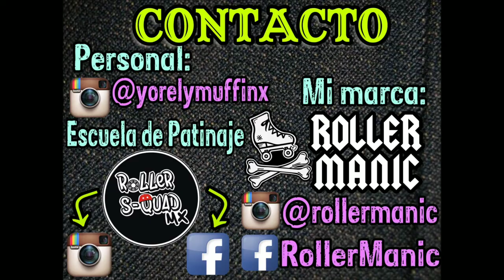Tutorial Patinaje: Pistola/Shoot the duck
Les dejo mis redes personales y de mi tienda skate :)

¡Apoyen mi proyecto! Marca / Tienda / Comunidad
Patines, ruedas y accesorios y muchas más cosas para patines los pueden  conseguir  en mi tienda en línea
* Enviamos a todo  México  y tenemos  sistema de apartado *

Únete al grupo que he creado para patinadores en quads hispanohablantes

¡Me encantaría ver tu avance! Utiliza en instagram los hashtags RollerManic​ Patinacomochica​ tribuquads​ Para ver tus fotos y videos :D